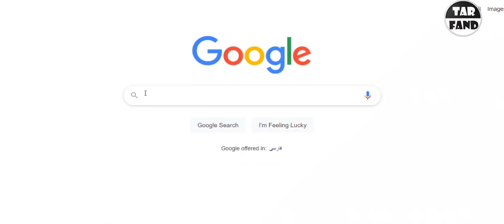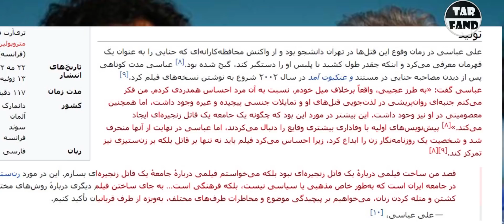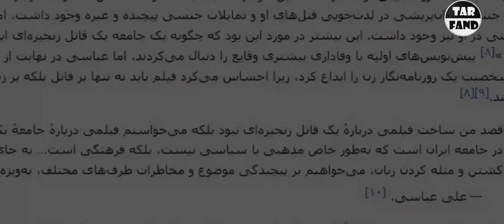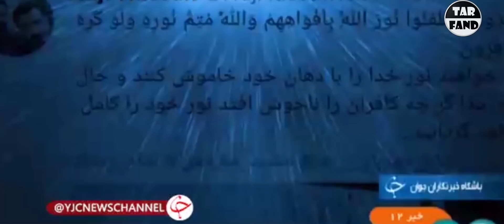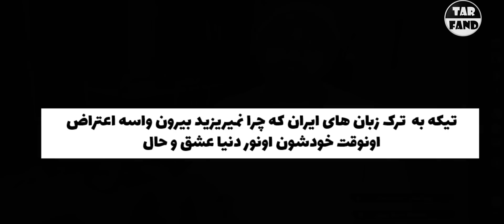فیلم عنکبوت مقدس ! مردی که زن های کارگر جن*سی مشهدی روبه بهونه رابطه میکشه ! ( نقد + بررسی کامل )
متاسفانه بازهم جو سازی های رسانه ای

فیلم سینمایی عنکبوت مقدس

سلام بچه ها حالتون چطوره خوش اومدید به چنل یوتوب ترفند
امروز با شماییم با بررسی دقیق فیلم عنکبوت مقدس
این فیلم هنوز رسما منتشر نشده ولی داستان و تیز هاشو حواشیش این روزا تو رسانه ها به شدت پره

ازین فیلم به عنوان فیلمی توهین امیز به امام رضا یاد شده

به هرصورت تصمیم گفتم بشینم خودم یه بررسی انجام بدم ببینم داستانش  اقعا چه جوریه

00:00 - مقدمه
0:46 - داستان فیلم عنکبوت مقدس
05:06 -  نقد و بررسی

جنجالی
فیلم جنجالی عنکبوت مقدس
زهرا امیرابراهیمی
توهین فیلم عنکبوت مقدس
امیرتتلو
سحرقریشی